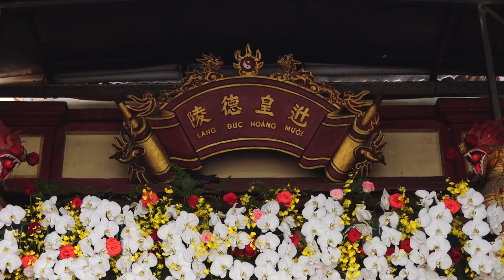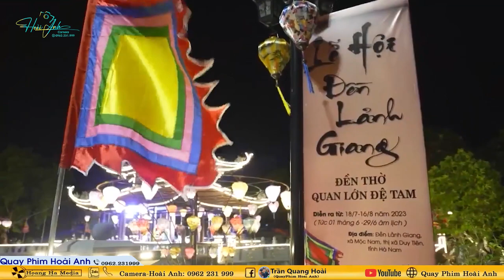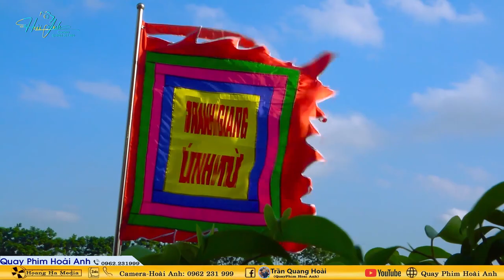Tân Đồng Trần Thị Vân Loan Giá Khai Hồ Mở Phủ Tại Đền Lăng Quan Hoàng Mười Nghệ An Phần 1